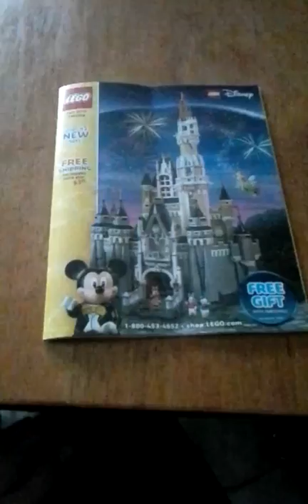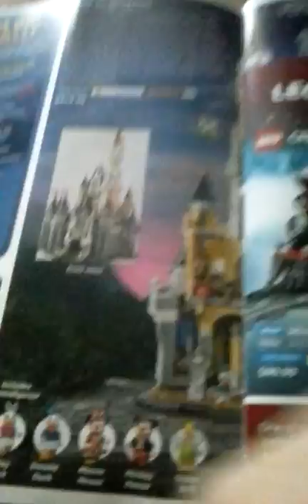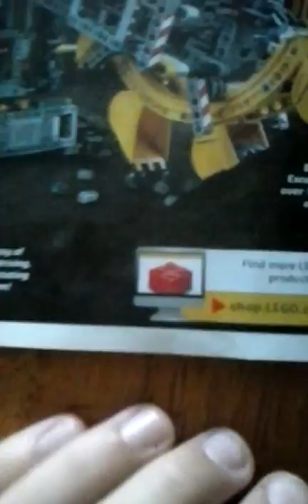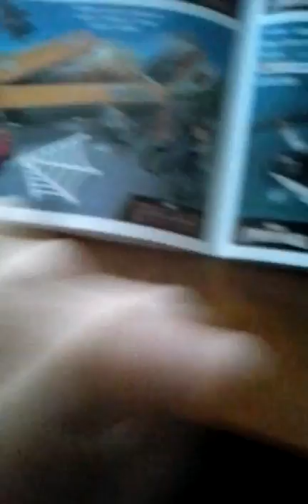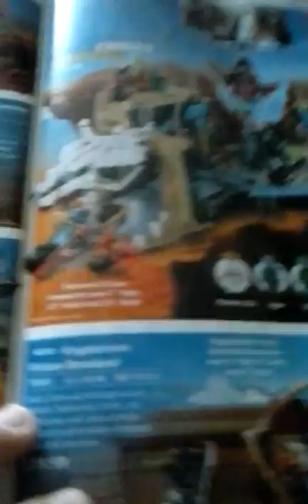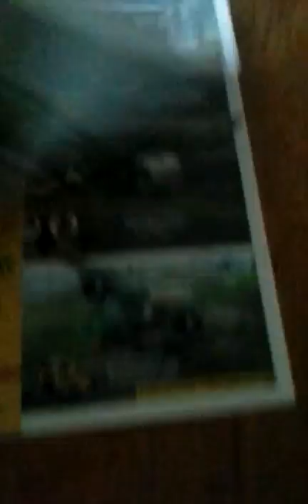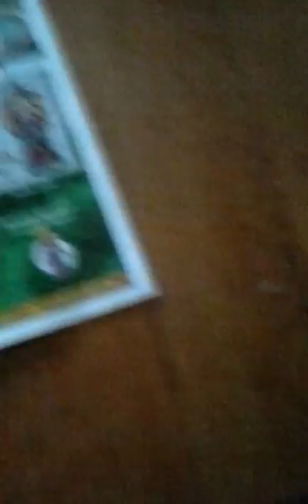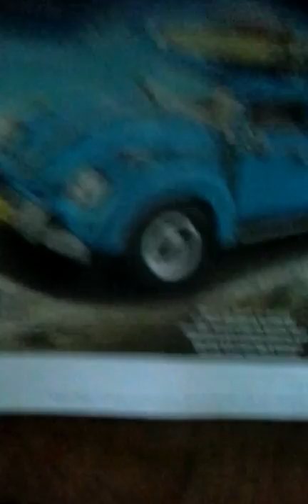Lego catalogue fall 2016!!!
an over view of the fall 2016 Lego catalogue